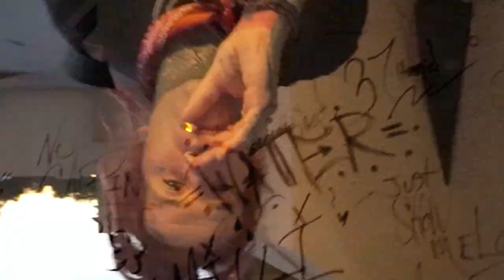FORTYEIGHTOH - SCUBA DIVE (Official Video)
"SCUBA DIVE" VIDEO. 1st Single Off the "REST IN PARADISE" EP

RUN THOSE PLAYS UP!
WE TRAP DIFFERENT ALL 2019